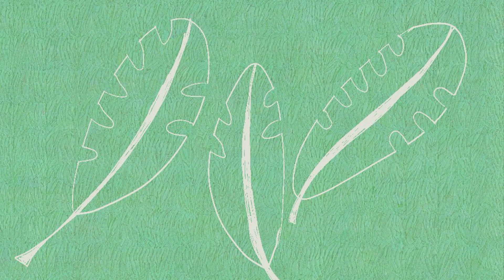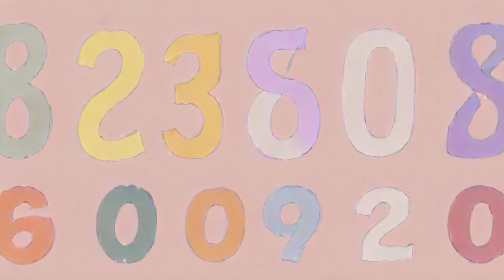Lily in Simple Maths Land - Storytelling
This film tells the story of Lily, the girl with pink polka dot dress and curly hair, who is exploring Simple Maths Land.
It was crafted having young children in mind, and can be a visual aid for teaching maths to young children.
Titacosta.blogspot.com
Substack.com/@titacosta
Thanks